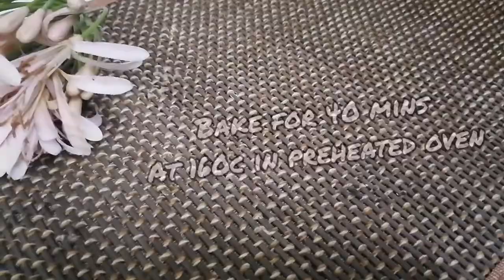The perfect Coconut cake||Easy coconut cake Recipe ||Best Ever Coconut Cake.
Coconut Loaf Cake | Simple and Easy to make Desiccated Coconut Cake
Coconut  Cake - How to make coconut butter cake - This is such a delicious and popular coconut butter cake recipe, once you’ve tried this recipe, I am sure you will make it time and time again. The recipe itself is very easy

coconutcake homemade coconutcake#howtomakecoconutcake#cakesrecipies#quickandeasycake#teacake#bestcake#easycakerecepy#bakerystylecake